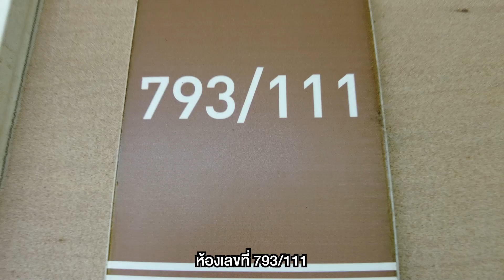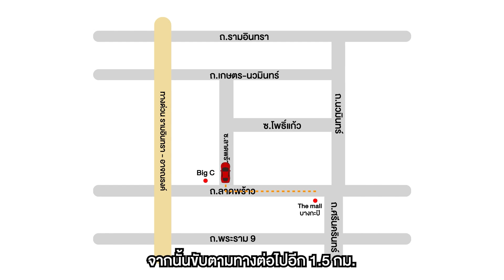EP.240 รีวิวคอนโดมิเนียม Happy Condo ย่านลาดพร้าว 101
" รีวิวคอนโดมิเนียม Happy Condo ย่านลาดพร้าว 101 "
🏠 AP 1973
🌲พื้นที่ใช้สอย : 35.66 ตร.ม
📎 ที่อยู่ : 793/111ซ.ลาดพร้าว 101 ถ.ลาดพร้าว แขวงคลองเจ้าคุณสิงห์ เขตวังทองหลาง กทม.
🗒รายละเอียด: 1 ห้องนอน 1 ห้องน้ำ 1 ห้องโถง 1 ห้องครัว
🔓 สิ่งอำนวยความสะดวก : เจ้าหน้าที่รักษาความปลอดภัย / ฟิตเนส / สระว่ายน้ำ / สวนสาธารณะ
🚗 สถานที่สำคัญใกล้เคียง: ฟู้ดแลนด์ ลาดพร้าว / รพ.ลาดพร้าว / รพ.เวชธานี / แม็คโคร ลาดพร้าว / เดอะมอลล์ บางกะปิ / เทสโก้ โลตัส บางกะปิ / ซีดีซี
• 4 Lighting Tapo Set
📅 เปิดจองตั้งแต่วันที่ 1- 30 มิ.ย.65